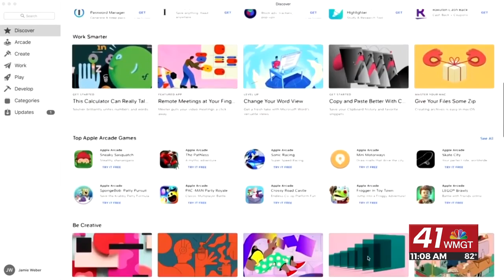Tech Report: Amazon looks to hire new employees for airport, Meta headset users will no longer need